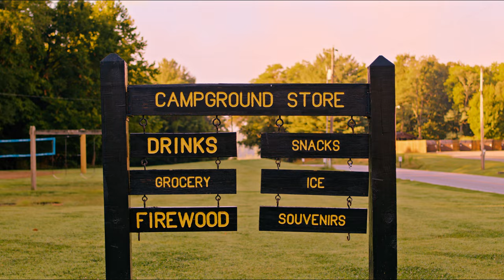Raccoon Lake SRA in Parke County, Indiana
Raccoon is a popular camping, boating and fishing spot in western Indiana. The park has over 300 electric and non-electric camping spots with modern restroom and shower facilities, a swimming beach with a beach house containing showers and a concession stand, 10 picnic shelters, 5 boat launching ramps (one inside the SRA and 4 around the lake), a 3-D archery trail, 335 acres of huntable land (off Ferndale road on the south side of the lake), and 8 miles of hiking trails with views of rocky cliffs, the lake, second-growth forests and prairie restorations.
Raccoon State Recreation Area is surrounded by Cecil M Harden Lake (Raccoon Lake), a 2,060 acre federal flood control reservoir. The park also has an Interpretive Naturalist program with regular programs every weekend Memorial Day weekend through Labor Day weekend. up-to-date program brochure detailing all the fun hikes, crafts and activities at the park can be found at the property office.

Native forest and large rock outcrops line the upper part of Big Raccoon Creek. Cecil M. Harden Lake resulted from the damming of the creek for flood control. The lake also provides recreation, wildlife management and economic benefits. A variety of fish, flora and fauna can be viewed at the property.